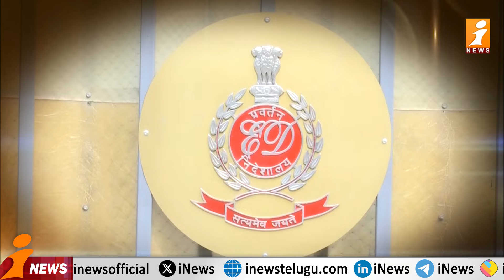లిక్కర్ స్కామ్‌లో కింగ్ పిన్ కేజ్రీవాలే.. | King Pin Kejriwale in Liquor Scam | iFocus